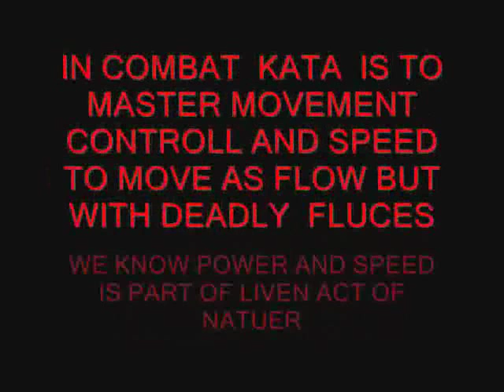KAMA AND HANBO KATA.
KAMA AND HANBO KATA. THIS IS ME TIME IMPROVE MY SELF AND MY FLOW ALL KATA USE IN THIS VIDEO ARE REAL THESE ARE  COMBAT KATA'S USE IN NINJUTSU  IN BASIC DESIGN FOR IMPORVEING MOVEMENT SPEED AND SKILL'S AND POWER

true fact i was stop on apr 17 2012 at 12 30 am by cops before make the of this video you just seen my story is true  it was nice day i have kama pack up and hanbo that I thought  just take a short cut get to the place i go make videos cops stop  me ask some question had in there car tell a story what i did i thought was really odd they said i broke into car to take a tv i anwsured question truthful i was never went near a car  they said if come to house one day to pick to ask more question they did find kama told drop hanbo by gun point just about i did com applied here request be good shinobi an follow the law two day later cop came to take  polices station s.a.d  stress anlzier detector another lie detector and past all true story